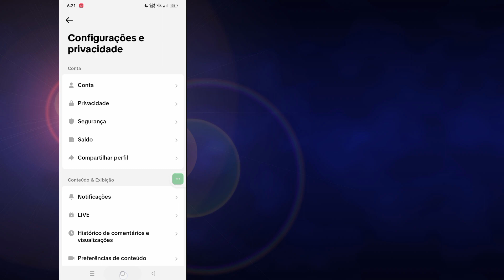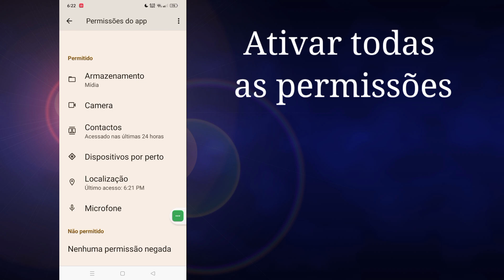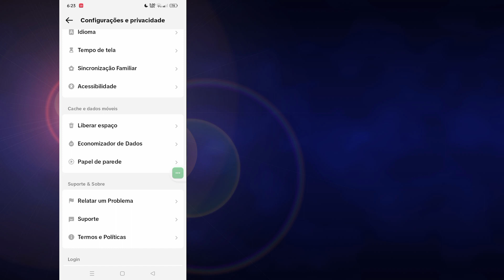Como corrigir o modo escuro do TikTok que não está sendo exibido (2023) | TikTok modo escuro Android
Aqui neste vídeo, mostrarei a você [Como corrigir o modo escuro do Tiktok que não está sendo exibido].  Portanto, assista a este vídeo com cuidado e não pule este vídeo, se você pular este vídeo, não entenderá muito bem; portanto, se houver algum problema, pergunte-me e comente abaixo.  curta e se inscreva no meu canal obrigado.🙏